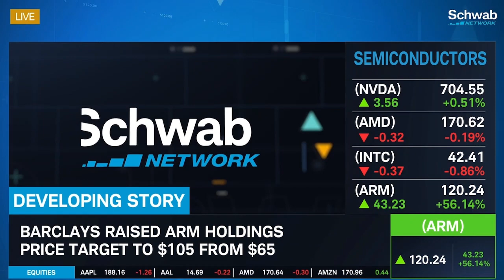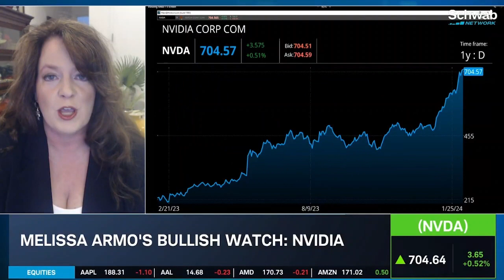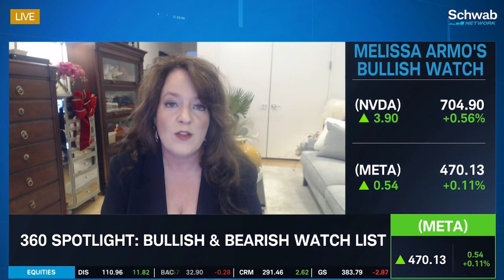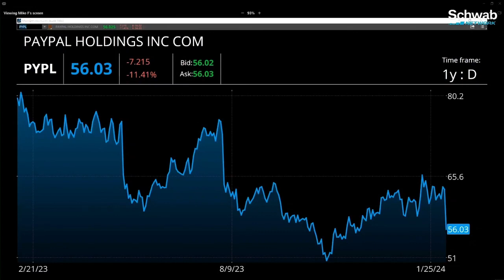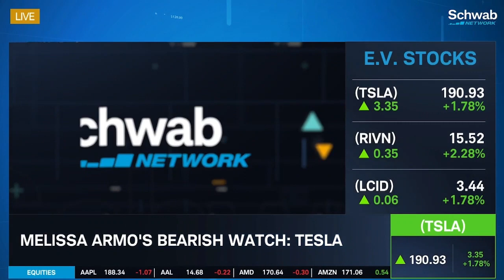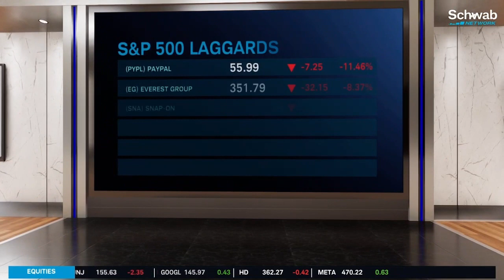Melissa Armo | The Stock Swoosh | Schwab Network TV